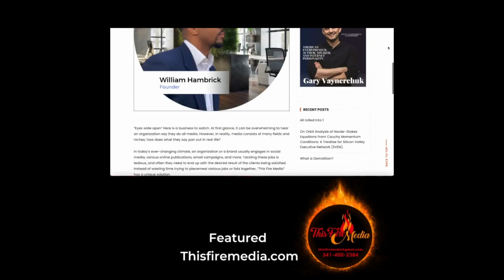This Fire Media was featured in "Daily Silicon Valley"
Check out Our feature the did a great job in describing who we are and what we do!